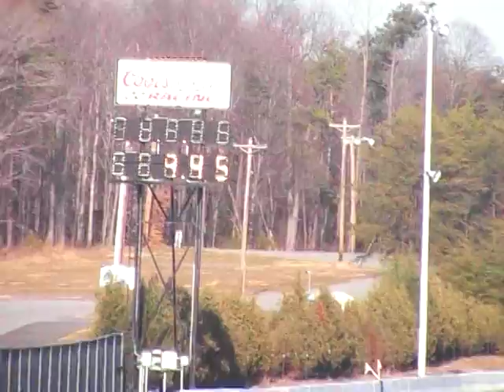Capo Suprem 3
racing starting off early in 2008